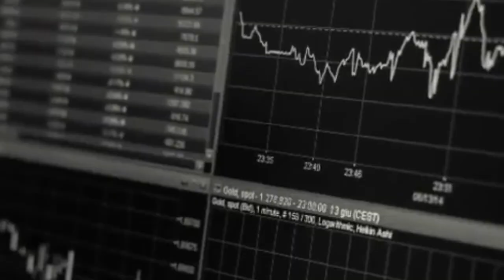🚨Alert: Elon Musk qui demande d'investir sur un SCAM, c'est une arnaque! Faites attention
Salut les potos, aujourd'hui nous allons voir une nouvelle forme d'arnaque très dangereuse qui a récemment utilisé l'image d'Elon musk pour opérer un scam de grade envergure, soyez attentif.